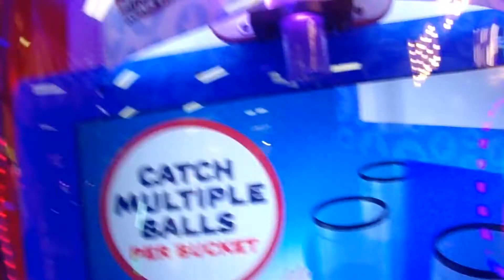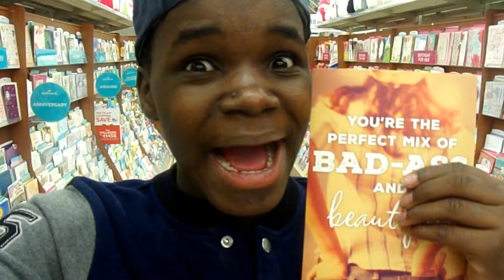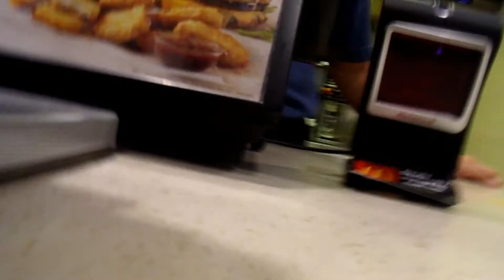BUYING THE BIGGEST HUMBERGER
BUYING THE BIGGEST HUMBERGER Ever